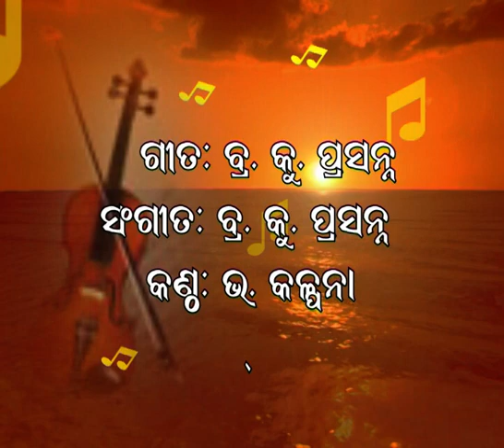373.ସମ୍ମାନ ଯଦି ପାଇବାକୁ ଚାହଁ. କଳ୍ପନା ଧୁରିଆ.Sanmana Jadi Paibaku Chayhan.Kalpana Dhuria